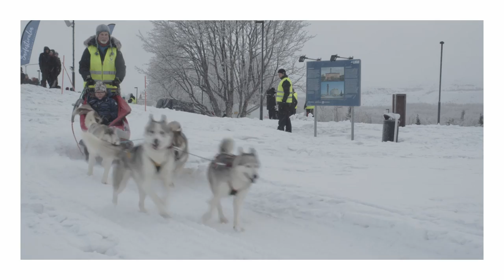❄️ Welcome to Kiruna Snow Festival | Välkommen till Kiruna Snöfestival ❄️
När januarisolen återvänder till Kiruna efter en lång, mörk och inte sällan kall vinter är det alltid tillsammans med Sveriges absolut mysigaste vinterarrangemang: Kiruna Snöfestival. Mitt i Kirunas stadskärna kommer kulturen och vintern till liv genom denna otroligt mysiga snöfest.

Festivalen anordnas traditionsenligt sedan starten 1986 den sista veckan i januari, med festivalfinal på lördagen.

When the light returns and the cold is biting at your skin, the people of Kiruna celebrate the snow and the winter with the Kiruna Snow Festival. This winter festival has been held during the last weekend of January, in the middle of the Kiruna city center, since 1986. And, as always, the festival is full of activities for all ages.

Kiruna Snow Festival might possibly be Europe’s most cozy snow festival. Held beneath the glittering northern lights, 140 kilometers above the Arctic Circle. During the Snow festival you will be able to take part in the rich culture Kiruna has to offer. With everything from the snow blower world championships, painting exhibitions, dog sledding, figure skating, live music performances and a kid’s playground designed by snow.